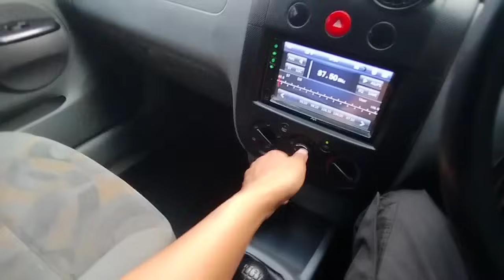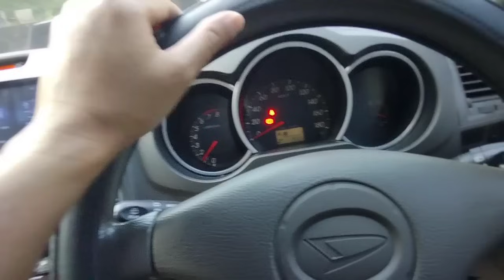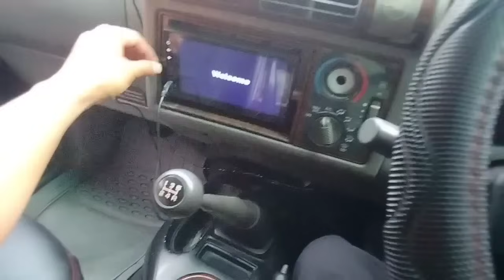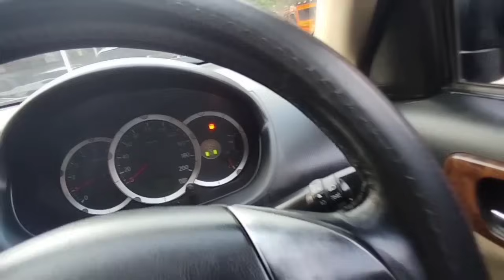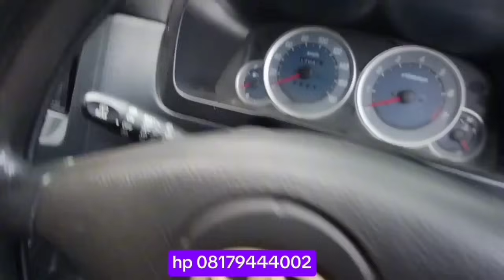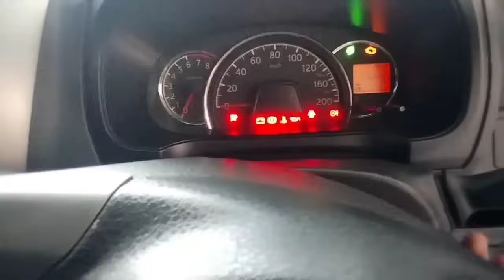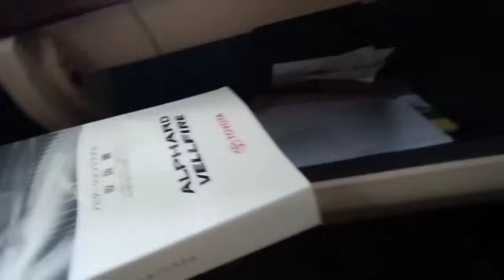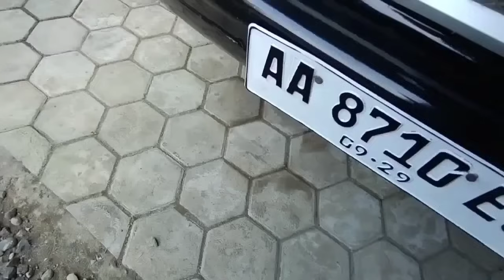Alhamdulillah Stok Baru Dateng Lagi Kredit Mobil Bebas Bunga 27 Juni 2024